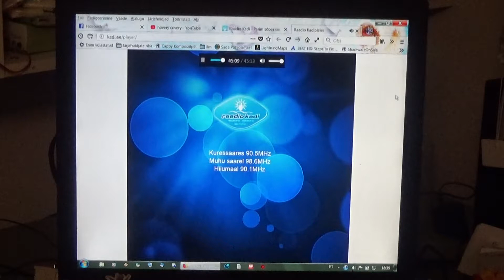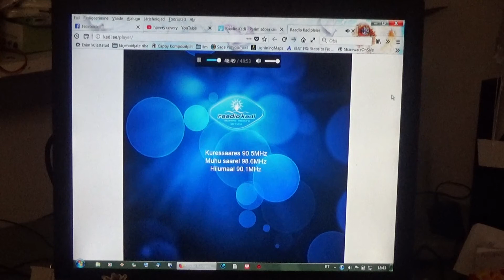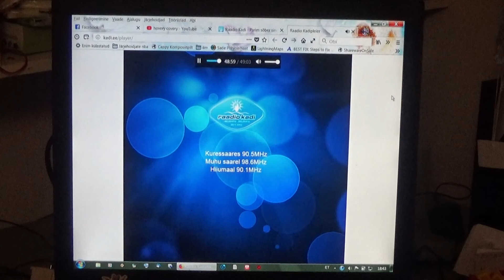Margus and Talvi 10 Years, Best Friends Celebrate It. January 10, 2018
Margus and Talvi 10 Years, Best Friends Celebrate It. Welcomes Best Friends and Wish song Radio Kadi Estonia January 10, 2018